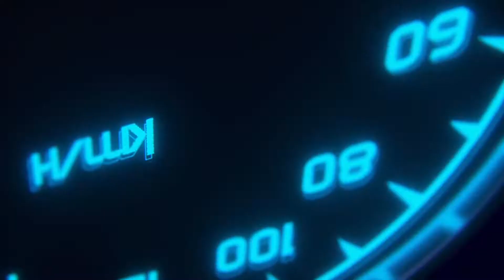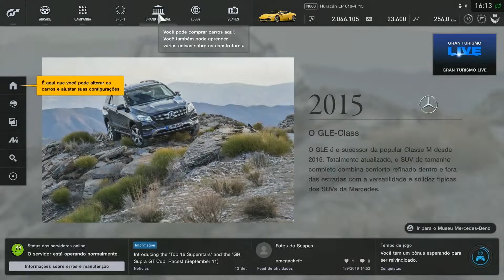Forza Motorsport 7 vs Gran Turismo Sport Comparação Lado a Lado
Forza Motorsport 7 vs Gran Turismo Sport Comparação Lado a Lado. Sou fã e jogo os dois jogos, logo a ideia desse vídeo é a partida dos comentários gerarmos uma base de conhecimento técnico e demonstrar pontos positivos e negativos de cada jogo. Deixe sua opinião!